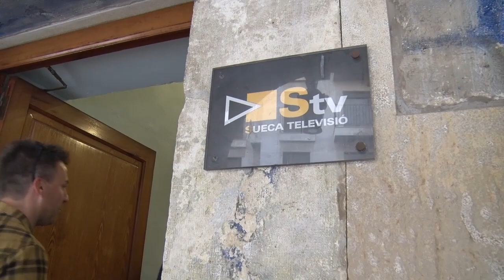Entrevista amb Salvador Campillo, Candidat a l'Alcaldia per GISPM